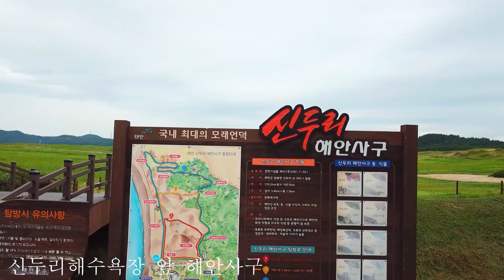태안 학암포 안면암 신두리 DRONE VIDEO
촬영일: 2022년 8월1일~3일
기상조건: 태풍송다와 트라세영향으로 강풍과 비바람(앞쪽우측프로펠라 반쪽날라갔으며 앞다리와 내부안테나 망실)
**태안여행순서**
1.학암포해수욕장--충남태안군 원북면 옥파로 1163-27 요금과 주차비무료.사람도 적게오고 모래가 좋습니다.특히 갈매기가 새우깡을 잘받아먹어요^^

2.안면암--충남태안군 안면읍 여수해길198-160 요금과주차비무료 바다가보이는 안면암은 만조시 건너는 스릴있는 부교가 인상적입니다. 특히 물이 빠진 갯벌에 망둥어와 여러가지 게들이 엄청 득실댑니다^^

3.신두리해안사구와 해수욕장--충남 태안군 원북면 신두리
요금과 주차비무료  엄청긴해변과 그앞의 드넓은 모래언덕 국내최대규모입니다.지금은 조그만 풀이 무성하며 소를 방목하여  관광객들에게 여유롭게 풀을 뜯고있는 모습을 보실수 있습니다.가족 연인과 손을잡고 걸어보세요^^